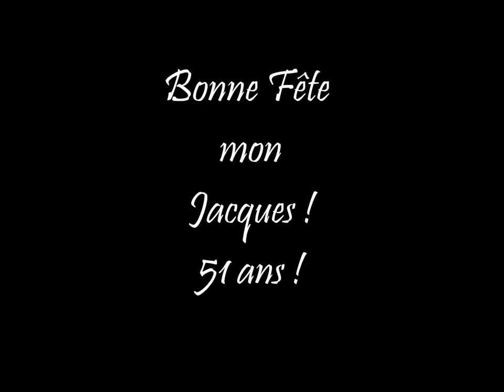Bonne fête Jacques !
Mes 51 ans